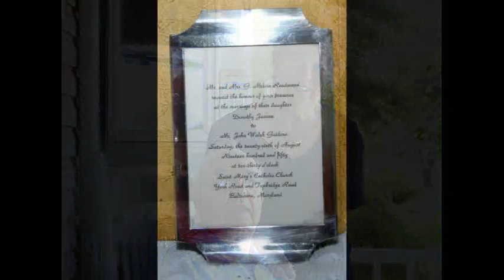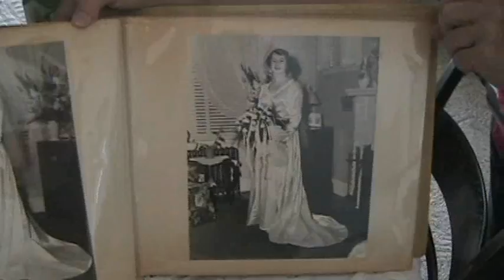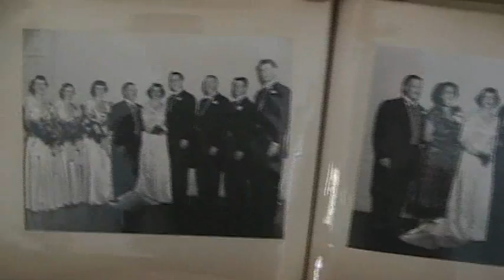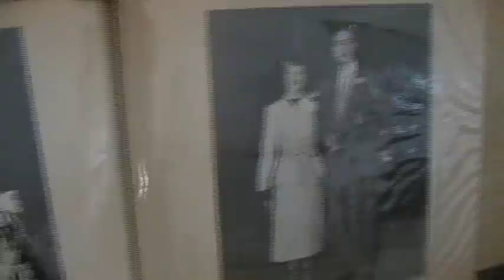Jack & Jeanne's 60th Anniversary Party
A beautiful day for friends and family to gather around and celebrate 60 years of marriage.  Great food (delicious crabs), music and a beautiful view across the water on Kent Island.